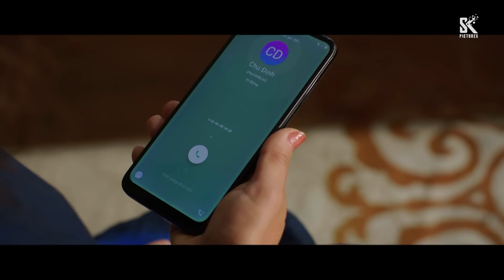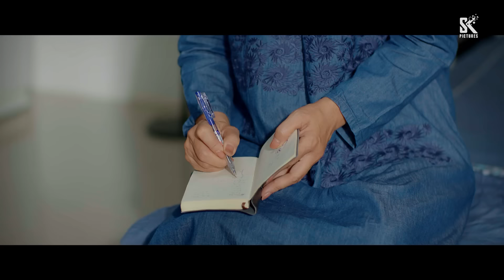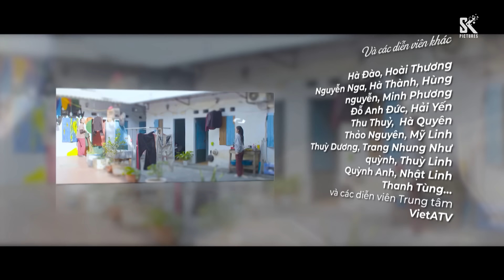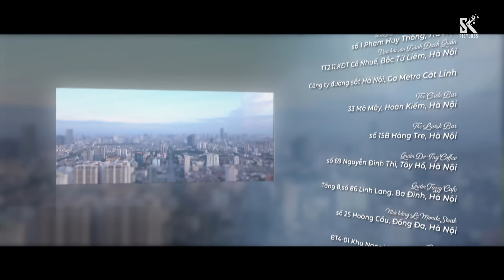Mình Yêu Nhau, Bình Yên Thôi Tập 37 | Phim truyền hình VTV3 hay nhất 2024 | Full HD | SK Pictures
Bộ phim: Mình Yêu Nhau, Bình Yên Thôi Tập 37 Full HD
Nhà sản xuất: SK Pictures
Đạo diễn: Lê Đỗ Ngọc Linh
Với sự tham gia của các diễn viên: Tú Oanh, Thanh Sơn, Việt Hoa, Doãn Quốc Đam, Trọng Lân, Trình Mỹ Duyên, Lưu Duy Khánh,...

'Mình Yêu Nhau, Bình Yên Thôi' phát sóng vào 20h00 từ thứ Hai đến thứ Sáu hàng tuần trên VTV3. Phát hành trọn bộ Ultra HD 4K trên kênh Youtube SK Pictures cùng ngày.

20h00 từ thứ Hai đến thứ Sáu hằng tuần trên kênh VTV3 từ ngày 4/3/2014

19h30 thứ Hai, thứ Ba, thứ Tư hằng tuần trên kênh HTV7 từ ngày 11/03/2024.

19h30 thứ Hai, thứ Ba, thứ Tư hằng tuần trên kênh HTV7 từ ngày 25/12/2023.